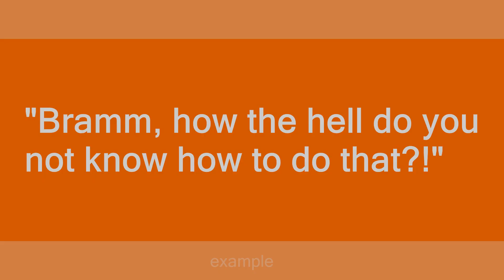Bramm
Slang flashcards: